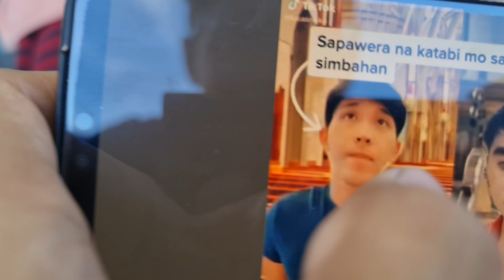KAKAMPINKS VS BBM SUPPORTER BE LIKE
Yung feeling na nag patalbugan sila sa loob ng simbahan hahaha